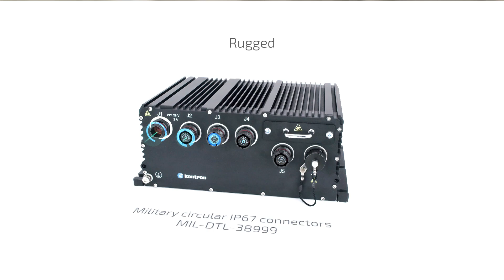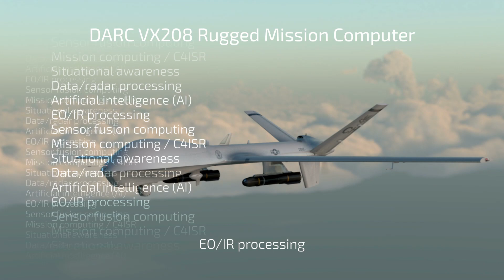Kontron DARC™ VX208 Rugged Mission Computer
Discover the Kontron’s DARC™ VX208 rugged mission computer for defense applications requiring data processing, video, graphics and AI capabilities. Powered by Intel® Core™ i7-1185GRE quad-core processor, the DARC™ VX208 combines dense processing and  I/O connectivity. Its two 10 GbE ports make the DARC™ VX208 ideal for radars or any other applications requiring high bandwidth to handle and transmit a large amount of data. Networked video streaming and processing, such as image fusion, are also possible through an optional GPU hardware acceleration for real-time situational awareness.